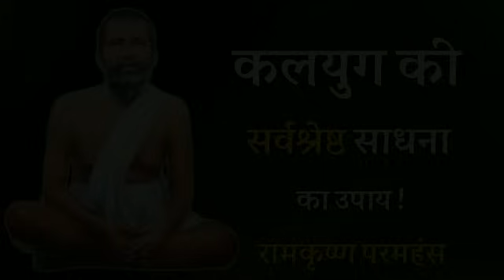कलयुग की सर्वश्रेष्ठ साधना का उपाय ! रामकृष्ण परमहंस